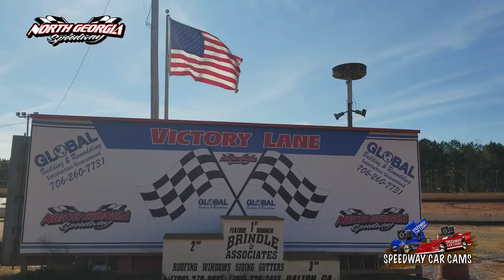#5 Kenny Taylor - Winner - A Hobby - 11-11-17 North Georgia Speedway - In Car Camera